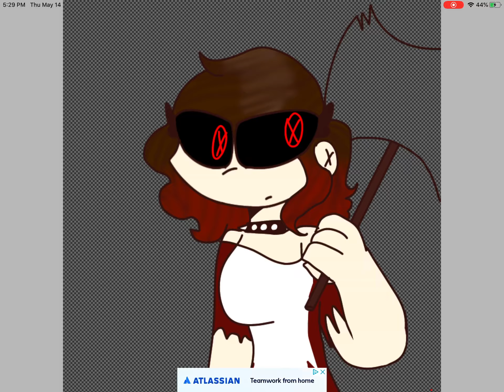Drawing your Evil Ocs #16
Gift for
The Artist Husky
Her Evil Oc
Dusky

I’m finally doing her Oc. Because tbh she’s kinda my favorite.
But there’s more other Ocs I liked to fanart.

Song : ANTI-HERO
Artist : SEKAI NO OWARI